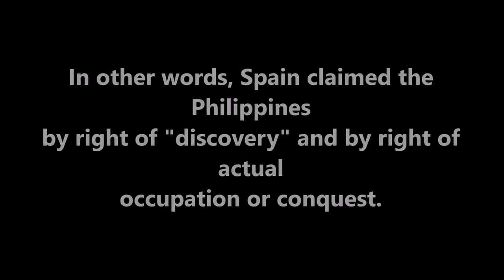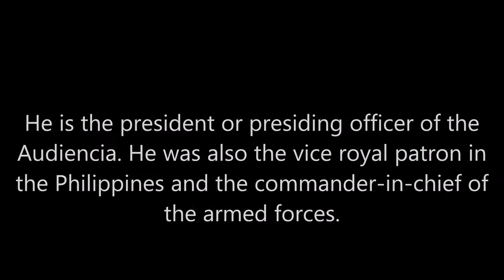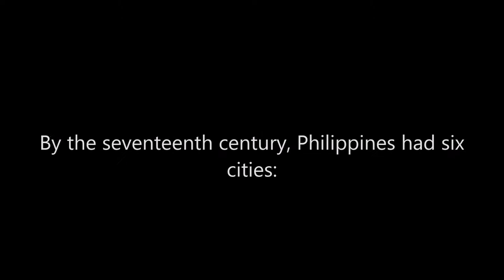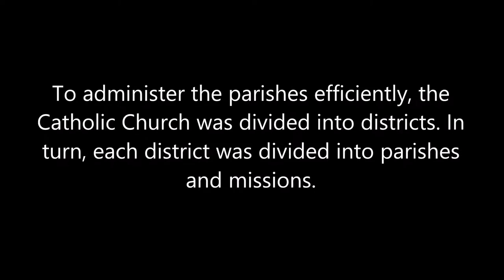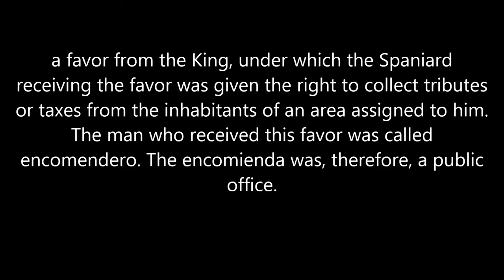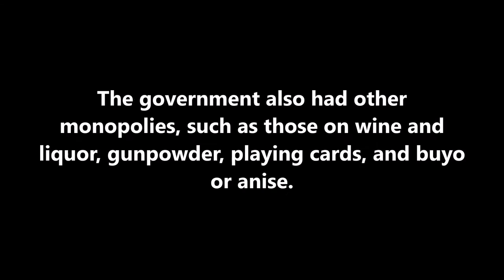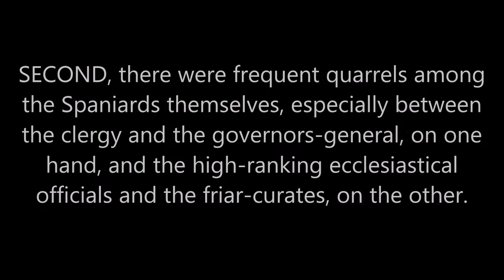Philippine History: Chapter V (A Student's Midterms Output)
The informations present in this movie presentation is based on the book Philippine History Expanded & Updated Edition by Teodoro A. Agoncillo and Fe B. Mangalas published by C & E Publishing Inc. 2010. The pictures however are from the wires.